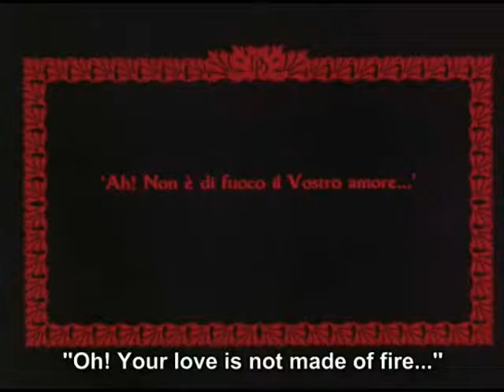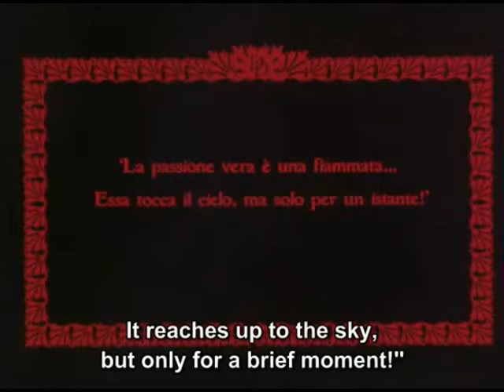Hommage à Pina Menichelli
A rare diva who, particularly in Il Fuoco (1915) and Tigre Reale (1916), was “la favilla, la vampa, la cenere,”  “the spark, the flame, the ashes,” an all-in-one, ultra femme-fatale. With her silhouette twisted, screwed, pointed, her sudden smiles, her worldliness and dissipation, her feverish lust for life, Pina Menichelli (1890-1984) dominates these films from top to bottom.

(0:07) Il Fuoco (The Fire) was the film that established her as a major film diva, in which she plays the femme fatale par excellence. The unusual features and temperament of the actress are skillfully highlighted by the lighting effects of cinematographer Segundo Chomón, who, framing it from below, highlights the looks (0:57).

(1:42) Tigre Reale, Itala-Film, 1916, directed by Giovanni Pastrone. Consider how she moves as she wraps her coat around herself: maximizing the screen space, drawing the eye to the fullest extent possible, emphasizing her clothing and gesture.

The piano performance, from 1928, is Moriz Rosenthal's own fantasy on the Blue Danube, Die Fledermaus and Freut euch des Lebens, especially where he combines the themes.